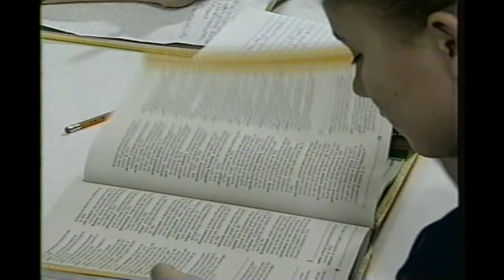2001 There's a Place For You at ICA (Iowa Christian Academy)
A video made by ICA in November of 2001.

This was from a VHS tape.  It appears to be a copy of a copy so the quality is degraded.